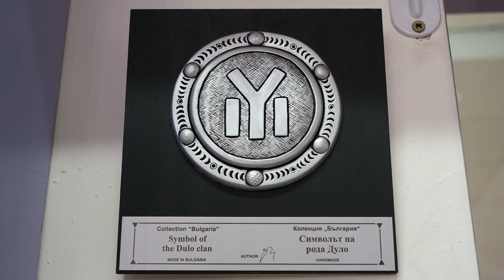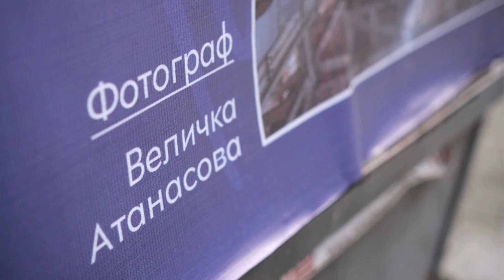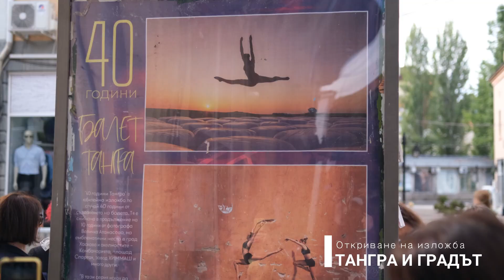40 години БАЛЕТ ТАНГРА